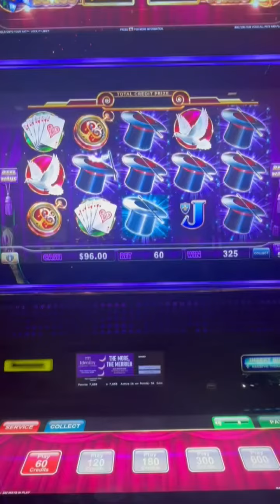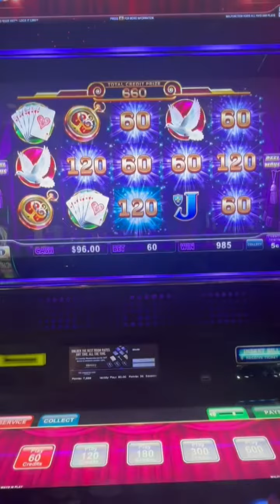ONE of the HARDEST slot machines UNTIL ....BONUS TIME!!!! 10 FREE SPINS 🎩🎩slotmachine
We were playing this slot machine while visiting in Las Vegas. The Hold On To Your Hat Slot Machine.. 10 Free Spins playing on nickel denomination. This slot bonus is very tough to land and we finally hit the FREE GAMES BONUS. Let's see how it goes.